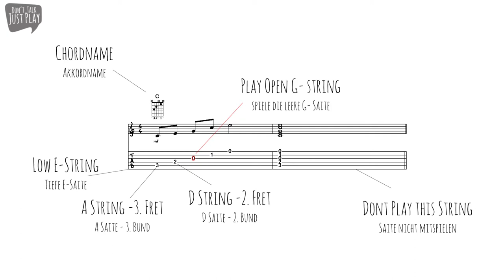BASIC - HOW TO READ TAB - TABULATURE